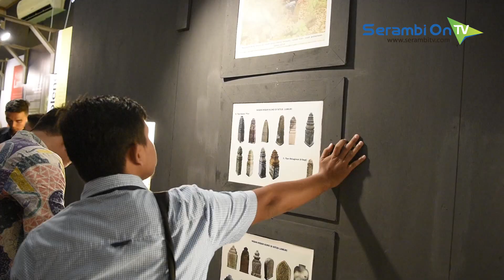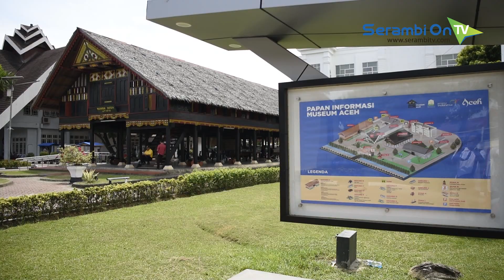Museum Aceh Pamerkan Koleksi Batu Nisan Kuno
SERAMBITV.COM, BANDA ACEH - UPTD Museum Aceh menggelar pameran khusus mengenal batu nisan Aceh, yang dipusatkan di Gedung Temporer Museum Aceh, Selasa (09/05/2017).

Pameran ini menampilkan puluhan koleksi batu nisan kuno, foto batu nisan, dan lukisan tentang penyebaran batu nisan Aceh di wilayah Asia Tenggara.

Adapun batu nisan yang ditampilkan berasal dari tiga kesultanan yang ada di Aceh, seperti Lamuri, Samudera Pasai dan Aceh Darussalam.

Pameran yang dibuka oleh Wali Nanggroe Aceh Malik Mahmud AL Haytar ini akan berlangsung hingga 16 Mei mendatang.

Pemerintah sendiri berharap kegiatan ini dapat memperkenalkan kepada masyarakat tentang kekayaan sejarah Aceh melalui batu nisan.

Bahkan, sudah diwacanakan agar batu nisan ini didaftarkan ke UNESCO, dengan harapan agar warisan budaya Islam di Asia Tenggara itu mendapatkan pengakuan dari dunia.